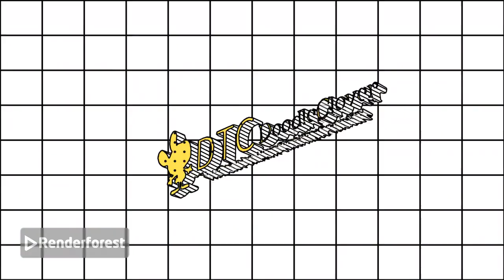MDTCCVC5892 "80s Funky Logo Style" (09/07/2024)